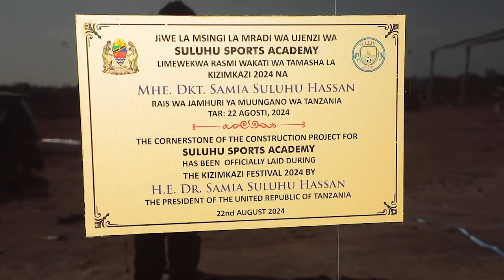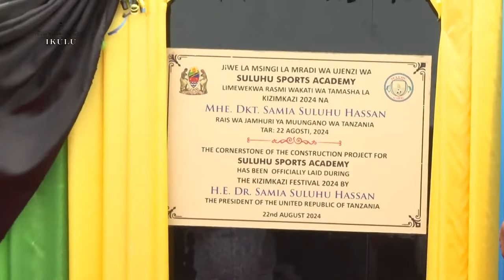VIDEO: MUONEKANO UWANJA WA SULUHU SPORTS ACADEMY ZANZIBAR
Welcome to Machinga TV! This is where essential news meets you. We bring you fresh, reliable, and in-depth coverage of current events, social issues, economy, politics, and much more. Thank you for being part of the Machinga TV family